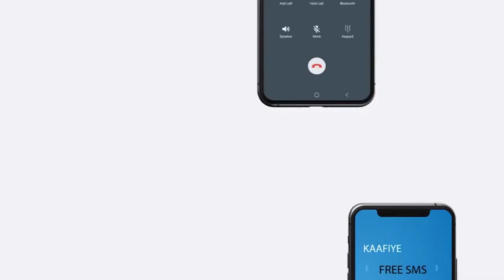Deg-Deg:-Codbixinta Doorashooyinka Isku Sidkan ayaa si rasmi ah uga socota Deeganada Gobolka Awdal